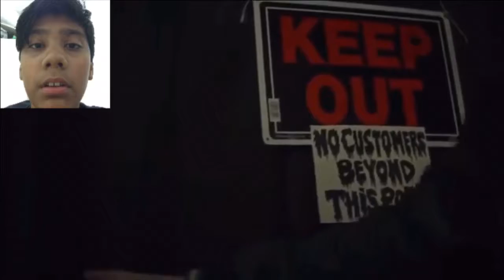Halloween mask get stuck on guys face ...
This was a good video. Only something was wrong to my face cam but overall video was good.